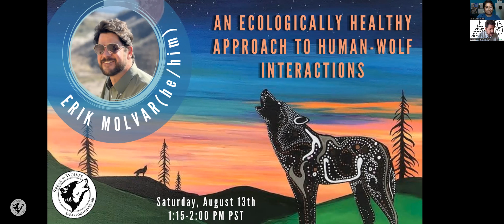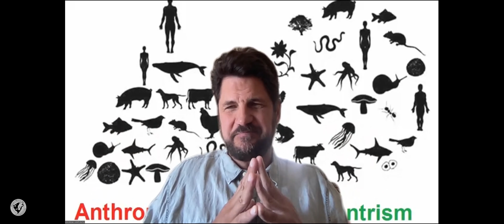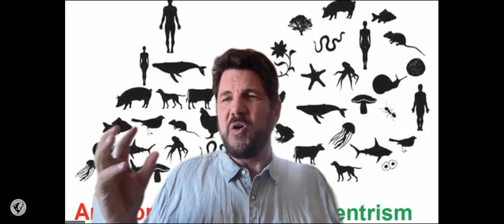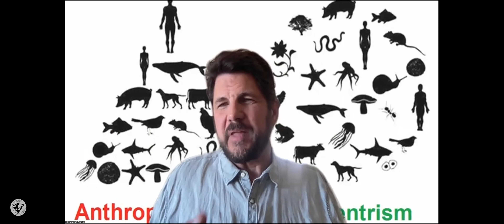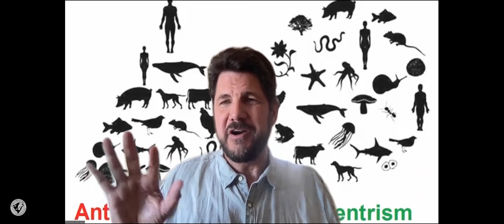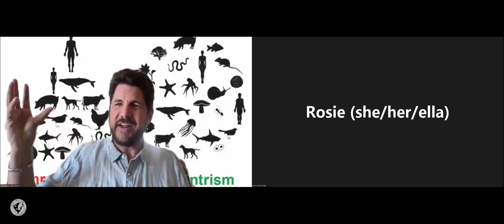An ecologically healthy approach to human wolf interactions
In the United States, wildlife management agencies pursue an approach to wolves rooted in agricultural traditions and economic priorities, rather than pursuing science-based, ecologically sustainable policies. This talk will examine the roots of our society’s dysfunctional relationship with wolves, how it contrasts with more ecologically healthy approaches of Indigenous cultures, and will discuss how we can move to a mutualistic approach in the human relationship to wolves.

Erik Molvar is Executive Director of Western Watersheds Project. He is a wildlife biologist with peer-reviewed publications on the role of predation risk in the evolution of group behavior in prey species, and also in the role of moose herbivory in driving Alaskan plant communities and soil dynamics.

He has worked for many years to eliminate predator-killing programs and promote large carnivore restoration in the western United States, and is a co-author of the Western Watersheds Project ESA petition to protect wolves in Idaho, Wyoming, Montana, and parts of Washington, Oregon, and Utah under the Endangered Species Act.